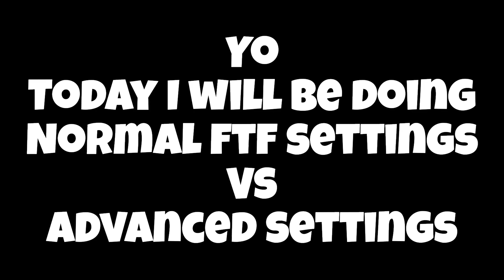ADVANCED FTF SETTINGS VS NORMAL FTF SETTINGS(Roblox FLee the facility)